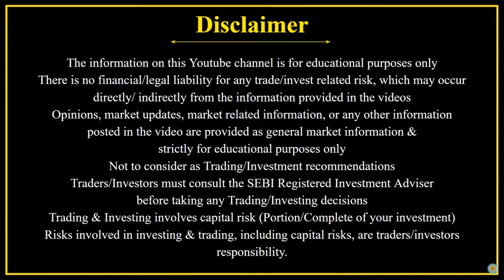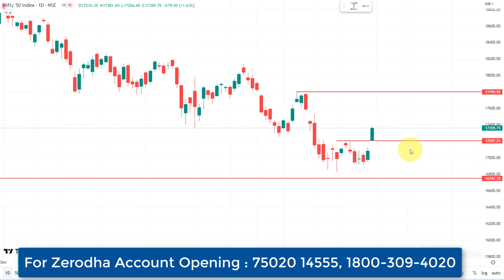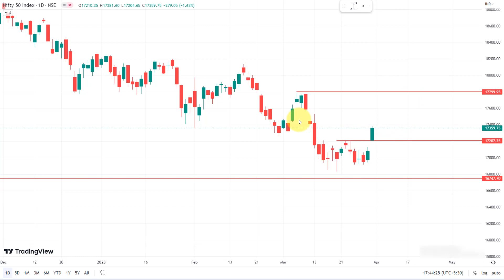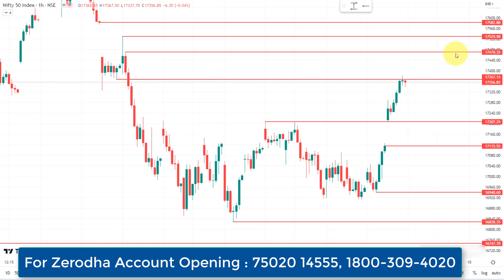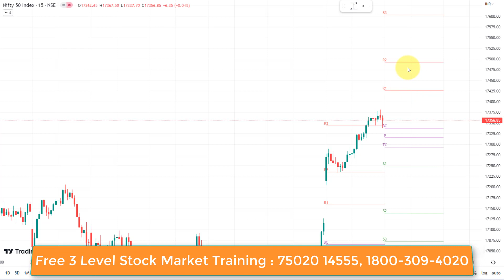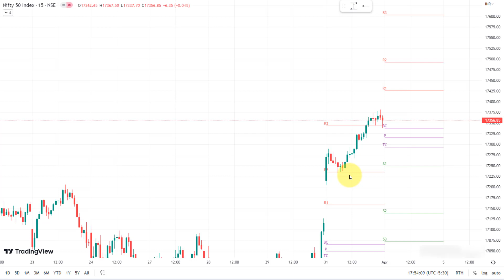Nifty இந்த வாரம் 17,380 | 17,480 தாண்ட முடியாதா ? | Weekly Analysis..!! | 3 Apr 2023